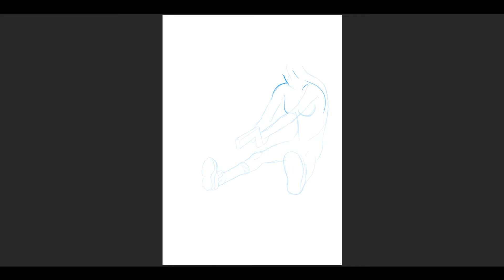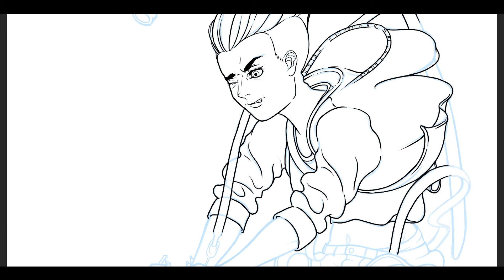Speed-Up Drawing Process Video / Digital illustration - Victoria in action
- A small video showing the whole process of creating my latest work. Greetings people! 🙂

- Un pequeño video que muestra todo el proceso de creación de mi último trabajo. ¡Saludos gente! 🙂

- Song: Note Drop